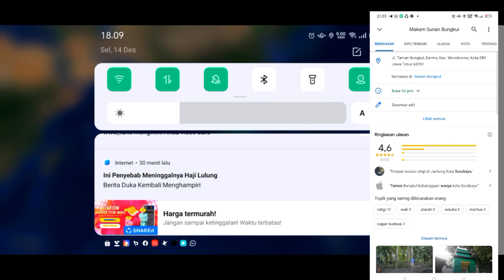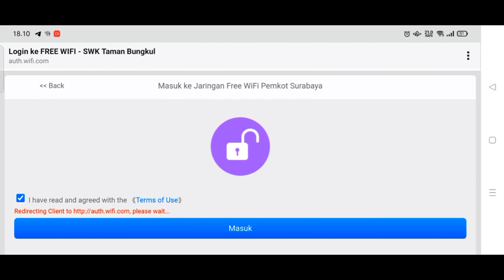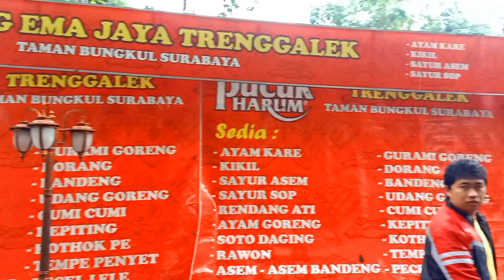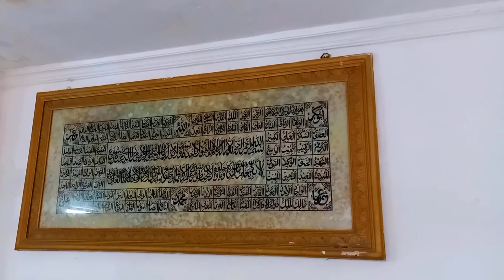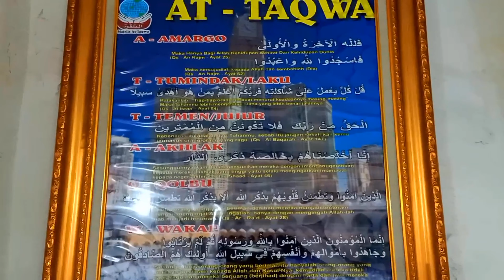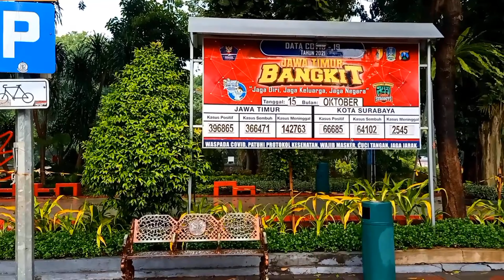wisata Religi Kota Surabaya makam sunan bungkul dan makam gubernur pertama Surabaya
Saya akan menjelaskan Arista, Kisah Sunan Bungkul, 14 Desember 2021, Saya dan Muis pergi ke makam Waliullah yang terkenal di Surabaya. Popularitas Taman Bungkul tidak hanya digaungkan di Indonesia. Sejak diresmikan pada tahun 2007, taman yang terletak di Jalan Raya Darmo Surabaya ini telah mendapatkan penghargaan 'The 2013 Asian Townscape Award' dari Perserikatan Bangsa-Bangsa (PBB) sebagai taman terbaik di Asia tahun 2013. Sahabat Brisik sudah bosan dengan wisata yang itu-itu saja. Di kota ini terdapat beragam wisata religi yang tentunya sayang untuk dilewatkan. Salah satu tempat wisata bertema religi dan sejarah di Surabaya adalah Kompleks Makam Sunan Bungkul. pukul 15:45 ke makam salah satu pejabat Majapahit yang menjadi penyebar agama Islam. Sunan Bungkul, atau yang bernama asli Ki Ageng Supo juga dipanggil, Mpu Supo, seorang bangsawan dari zaman Kerajaan Majapahit yang setelah memeluk Islam kemudian ia menggunakan nama Ki Ageng Mahmuddin. Ia merupakan salah satu penyebar agama Islam di akhir masa kejayaan Kerajaan Majapahit pada abad ke-15. jr menantu Sunan Ampel tetapi ada versi lain yang mengatakan bahwa ia adalah ayah mertua dari Raden Paku atau lebih dikenal dengan Sunan Giri. Ia diperkirakan hidup pada masa Sunan Ampel, sekitar tahun 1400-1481 M. Ki Ageng Supa memiliki seorang putri bernama Dewi Wardah. Makamnya berada tepat di belakang Taman Bungkul, Surabaya.
Selain menyebarkan agama Islam di Surabaya dan sekitarnya, ia juga ahli pembuat pusaka era Brawijaya V. Usianya diketahui mencapai 300 tahun. Karena hikmat dan ilmu agamanya yang kuat, sebagian orang beranggapan bahwa Sultan Bungkul adalah sesepuh Wali Songo, sembilan wali yang membantu menyebarkan dakwah. Islam di Jawa. Bahkan ia memiliki ikatan keluarga dengan beberapa wali yaitu menantu Sunan Giri dan besanan dengan Sunan Ampel. Karena kharismanya, Mbah Bungkul diangkat menjadi Sultan dan dianggap sebagai pemimpin bagi masyarakat Desa Bungkul. Dia memiliki banyak murid. Banyak sekali mitos dan kepercayaan yang beredar di masyarakat tentang Sunan Bungkul. Salah satunya adalah usianya yang diyakini mencapai 300 tahun sebelum kematiannya. Tak heran jika Sunan Bungkul memiliki banyak santri yang kabarnya tersebar hingga ke wilayah Jawa Tengah.
Di Bungkul sendiri biasa disebut dengan Susuhunan Bungkul atau Sunan Bungkul," jelasnya.
Sebagai ahli pembuatan pusaka, Mbah Bungkul memiliki berbagai macam peninggalan. Benda-benda pusaka tersebut saat ini dikubur di area makam dan ditandai dengan tetenger.